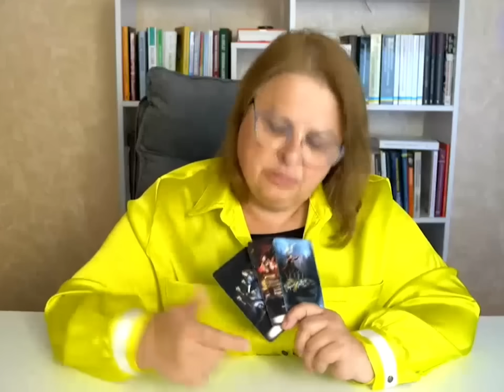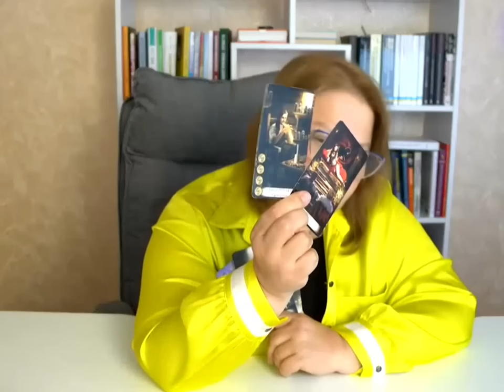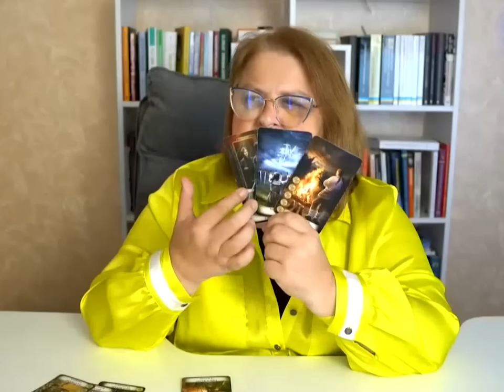ЯКІ ПЛАНИ ЗЕЛЕНСЬКОГО НА МАЙБУТНЄ?ЧИ ОЧІКУЮТЬСЯ ПЕРЕСТАНОВКИ В УРЯДІ ? таро Розклад Хомутовська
Відмова Зеленського Карлсону, зміни в уряді та ситуація зі світлом в Україні | Людмила Хомутовська

У цьому відео Людмила Хомутовська розглядає актуальні питання, що хвилюють українців, зокрема відмову Володимира Зеленського в інтерв'ю Карлсону, можливі зміни в уряді, стан світла в країні до кінця літа, та інші важливі теми. Також аналізуються можливі диверсії з боку Росії, плани на нові вибори, і очікувані допомоги від США. Розгляд питань про поточний стан війни, можливі кадрові зміни в Росії та ситуацію на фронті.

Чому Володимир Зеленський відмовився від інтерв'ю з Карлсоном?
Чи очікуються зміни в уряді найближчим часом?
Чому Зеленський хоче зробити перестановку в уряді?
Чи пов'язане оновлення уряду з підготовкою до нових виборів в Україні?
Чи буде Джо Байден балотуватися на новий термін в президенти США?
Коли Україна отримає новий пакет допомоги від США?
Чи продовжать США допомагати Україні після виборів?
Чи готує Росія нові диверсії та теракти в Україні?
Яка ситуація зі світлом в Україні до кінця літа?
Чи експортує Україна електроенергію зараз?
Чому Росія останнім часом обстрілює Полтавщину?
Чи повернуться українські військовополонені до кінця літа?
Чи планує Росія змінити тактику ведення війни?
Чи будуть кадрові військові зміни в Росії найближчим часом?
Чи планує Росія новий наступ на Чернігівщину та Київщину?
Що нового дізналася Людмила Хомутовська під час ретриту?
Що ви думаєте про відмову Зеленського в інтерв'ю Карлсону? Які ваші думки щодо можливих змін в уряді? Чи вірите ви, що США продовжать підтримувати Україну після виборів?

00:30 - Чому Зеленський відмовив в інтерв’ю Карлсону?
01:03 - Чи очікуються зміни в уряді найближчим часом?
01:28 - Чи відбудеться відставка Шмигаля?
02:02 - Чому Зеленський хоче зробити перестановку?
04:08 - Чи готується Зеленський до нових виборів в Україні?
05:37 - Чи буде балотуватись Байден в президенти?
06:21 - Коли очікувати новий пакет допомоги від США?
06:54 - Чи продовжить США допомагати Україні після виборів?
07:21- Чи планує рф нові диверсії в Україні?
08:09 - Чи готує теракти рф під час Олімпійський Ігор?
09:50 - Чи покращиться ситуація зі світлом до кінця літа?
11:13 - Чи експортує Україна електроенергію?
11:50 - Чому росія взялася за обстріли Полтавщини?
12:14 - Чи чекає на Україну повернення наших військовополонених?
12:57 - Росіяни змінили тактику?
14:13 - Чи будуть кадрові військові зміни в рф найближчим часом?
15:01 - Чи готують новий наступ на Чернігівщину та Київщину?
16:01 - Які нові знання ви отримали під час ретриту?
Людмила Хомутовська навчає  психології, коучингу, таро, екстрасенсорики, регресології та біоенергетики.

Увага!
Це лише формат попередження та ймовірний розвиток подій ,але завжди є  зміни . Тому не нехтуємо правилами безпеки . Навіть якщо розклад виглядає не дуже позитивно, це не означає, що все втрачено.  Намагайтеся не перекладати всю відповідальність на таролога.

карты таро
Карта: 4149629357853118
Pay Pal